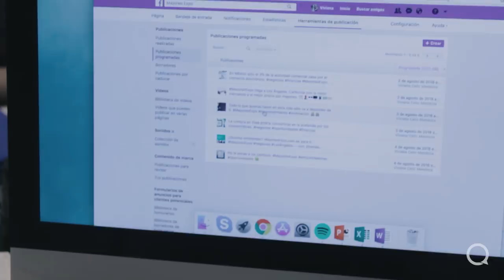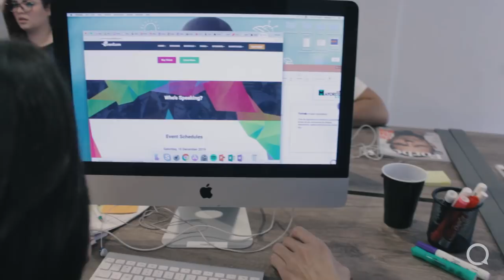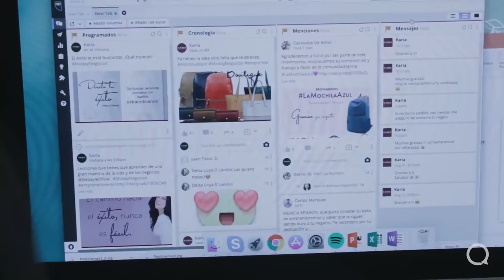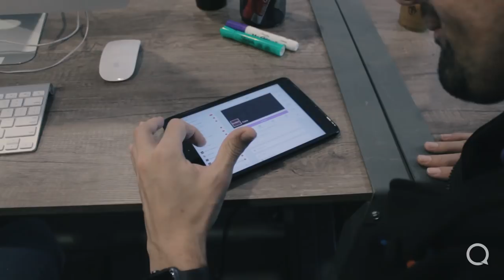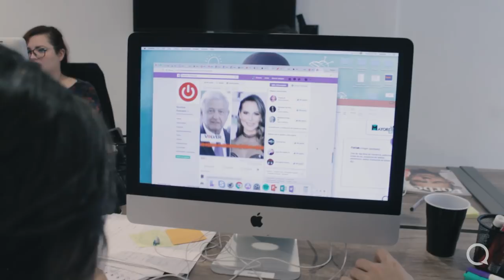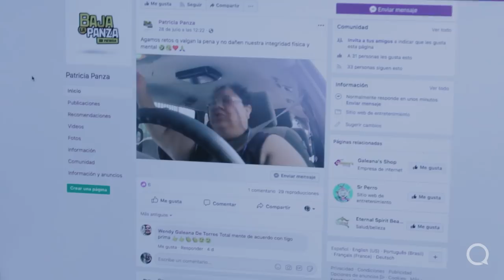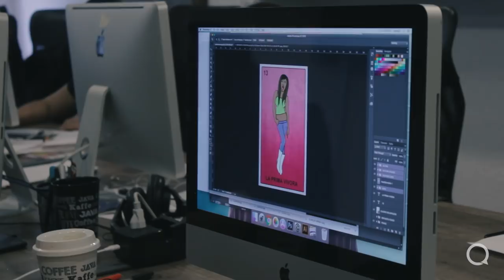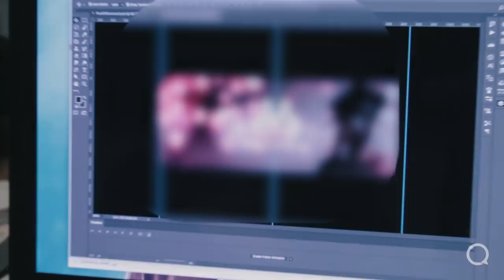MarQ: "CREATE TU MARCA" EP. 11 | La voz de tu marca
En el episodio 11 de MarQ CREATE TU MARCA, aprenderás a darle identidad a tu marca para así, llegar a potenciales clientes, dando a conocer tu producto o servicio de manera fácil y rápida. Además podrás conocer la importancia de los podcast para posicionarse en el gusto de tu nicho.

En esta sección no verás la típica estrategia de Mkt convencional ni análisis de mercado aburridos y tediosos, no verás inversiones millonarias con tal de hacer crecer una marca, tampoco te daremos la receta para triunfar en tu negocio, lo que sí te aseguro, es que nuestras ideas ampliarán tu panorama hacia la nueva creación de tu marca, porque nuestras ideas valen, y valen mucho.

¿Eres un empleado y quieres acumular riqueza? Carlos Marquez te lleva de la mano para que inicies tu propio negocio con muy poco dinero.  El programa radial de Carlos "Adelante Con Carlos" ha transformado la vida de miles de personas que han puesto en práctica su consejos basados en su exitosa carrera empresarial. No te pierdas ningun video, FB live o podcast de Carlos y descubre las oportunidades ilimitadas que te ofrece el mundo empresarial.